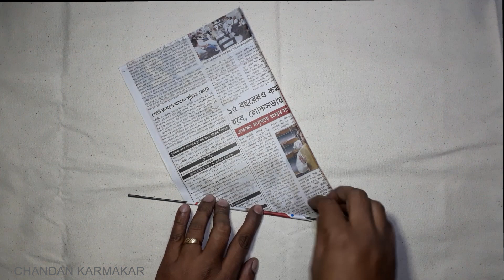NEWSPAPER MOTORCYCLE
DIY NEWSPAPER BIKE // HOW TO MAKE A MOTORCYCLE  USING NEWSPAPER // WASTE MATERIAL CRAFT // RECYCLE NEWSPAPER